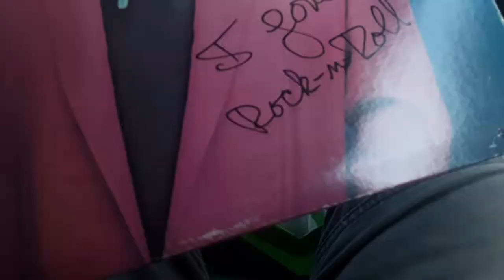Classic Rock & Roll Record Albums Vinyl Pick-Up Garage Yard Estate Sale Finds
Classic Rock & Roll Record Albums Vinyl Pick-Up Garage Yard Estate Sale Finds 10/16/21